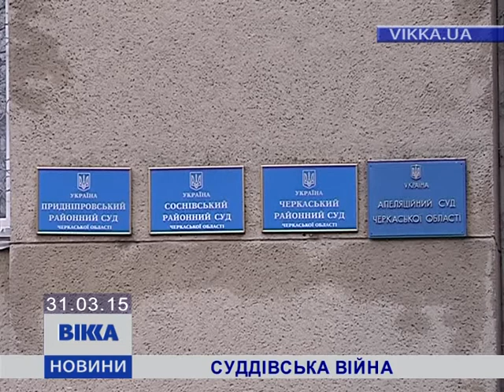Столичний Автомайдан навідався до оскандаленого голови суду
«Тиран» проти «грубіяна». Двоє черкаських суддів ніяк не порозуміються між собою. Рядовий служитель Феміди звинувачує голову у тиску та безпідставні втручання в роботу. «Обвинувачений» теж на заяви не скупиться. І говорить про наклеп та шантаж.